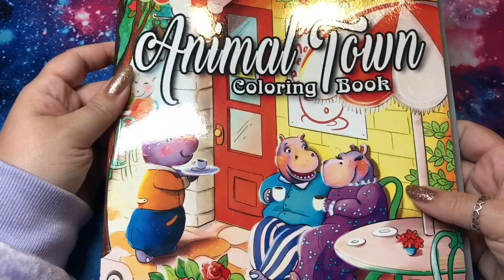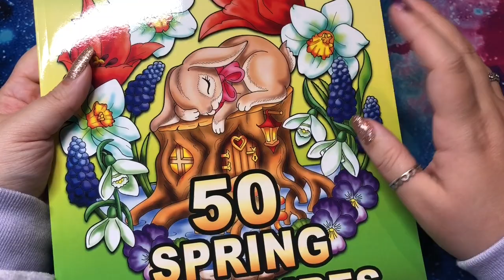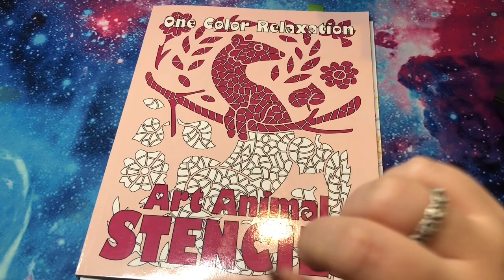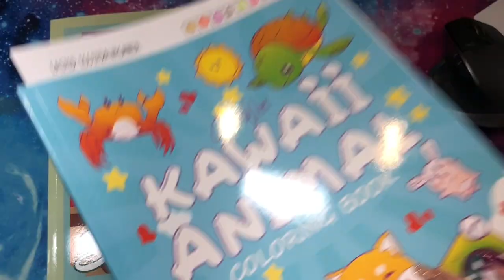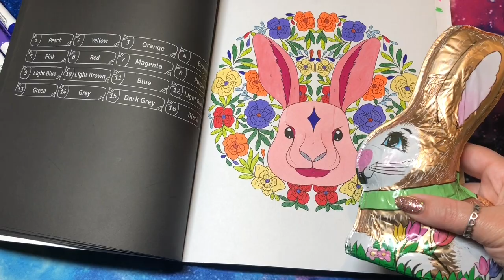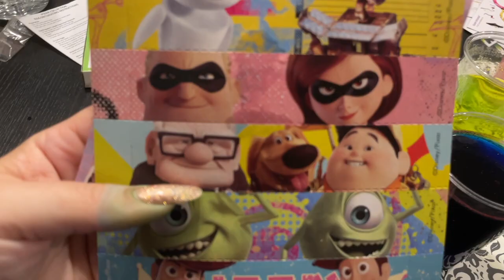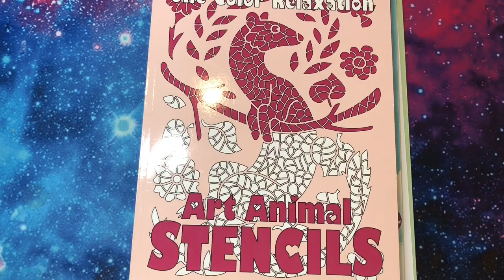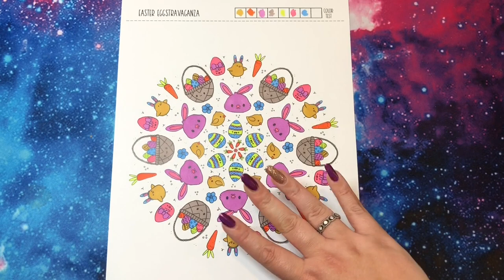Bunny Coloring Vlog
Thank you Gold Buttons! Meg, Jordan, Frannito and Shaina!

Art Animal Stencils

Animal Mandalas

Kawaii Animals

If you're new to book outlet use this link to save 10 dollars!

Join Book of the Month!